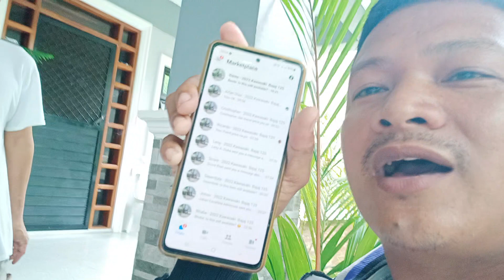TIPS SA PAGBABUY IN SELL NG MOTOR PARA MALAKI ANG TUBO NYO!